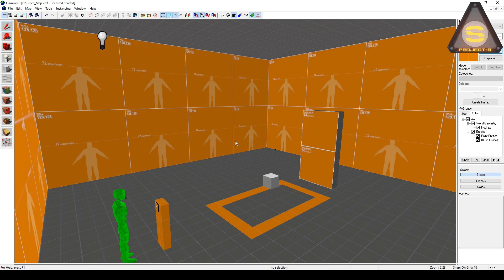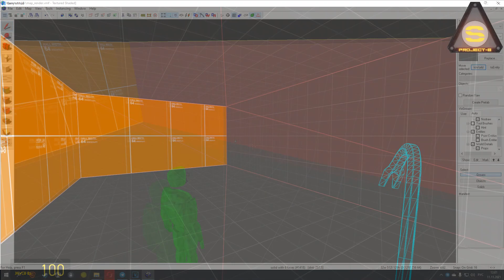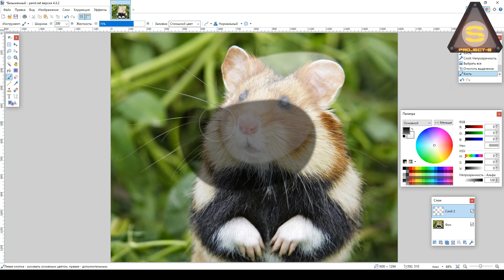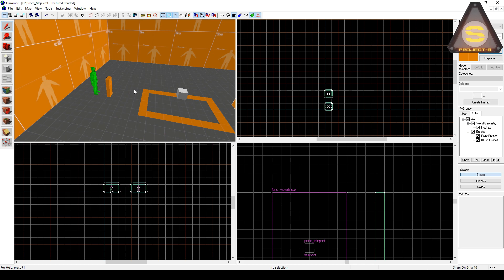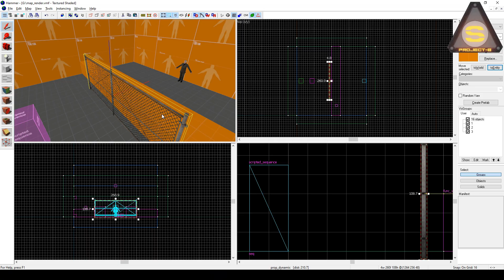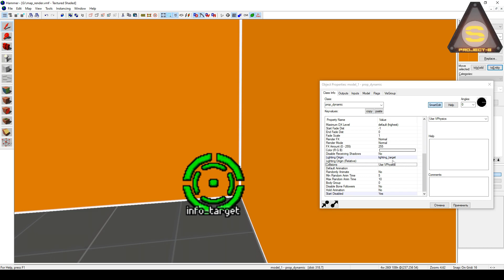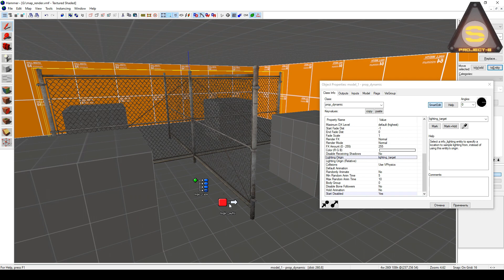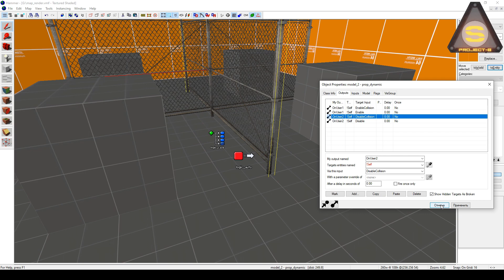Source Engine VS Процедурная генерация = Fake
Ролик о том, почему в Source Engine попытка сделать "процедурную генерацию" весьма дурная затея. На эту тему есть ещё одно видео, весьма хорошее
Source Engine, Valve Hammer, Source SDK, HL2, CSGO
Lessons, Уроки, Процедурная генерация, procedural generation